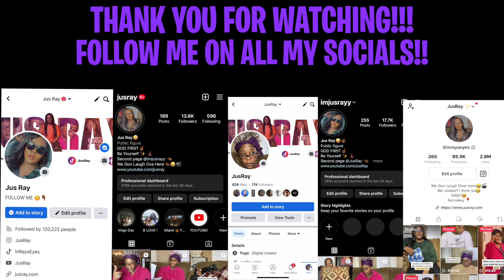FRIDAY MORNING PRAYER AND NEIGHBORHOOD WATCH WITH GRANNY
LET’S BECOME FRIENDS!!